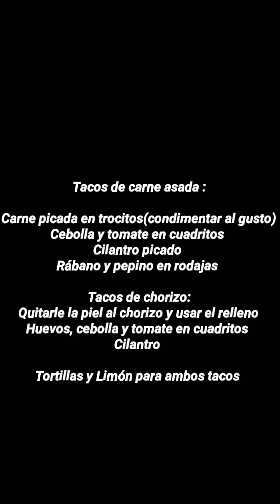How to make roast beef and sausage tacos || Tu cocina facil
How to make roast beef and sausage tacos || special FOOD ~ Tu cocina facil

Directions
1. In a large skillet, combine the sausage, salsa, and cumin. Cook and stir 8-10 minutes over MEDIUM heat, stirring periodically, or until heated.

2. Fill taco shells or tortillas with sausage mixture, cheese, lettuce, and tomatoes, as well as any additional salsa.

Ingredients:
1 packet of sausage (about 1 pound) Original Crumbles: Fully Cooked, minced meat

1-quarter salsa

1 teaspoon cumin powder, radish, tomato, onion, coriander, cucumbers, and eggs

Tortillas or taco shells